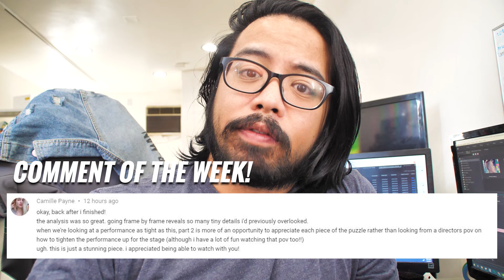Dancer Reacts To Seventeen "Snap Shoot" [Part 1 and 2 Only]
For today's episode of "Professional Dancer Reacts" I react to  Seventeen "Snap Shoot"  Dance Rehearsal Video

Song:
Seventeen "Snap Shoot"